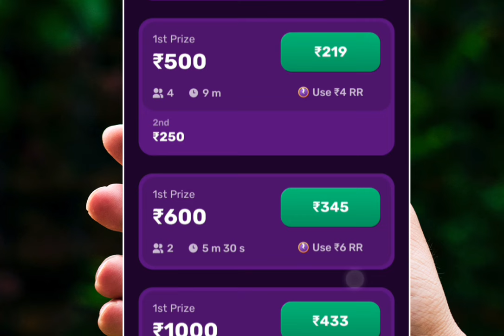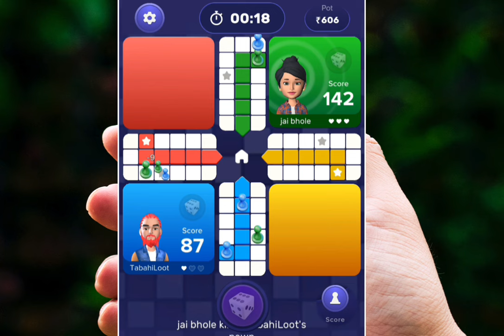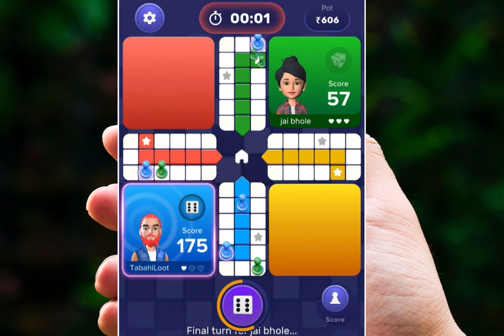Rush App Unlimited Winning Trick | Rush App Se Paise Kaise Kamaye | new earning app today